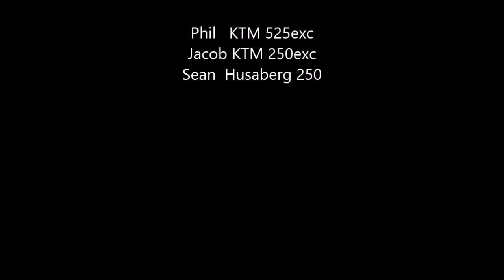Pennsylvania Coal Country 6-12-2016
Off-road dirt bike exploring in the heart of Pennsylvania's Anthracite Coal mines.